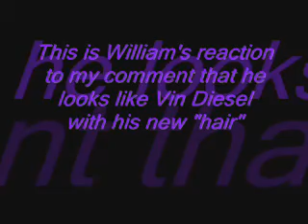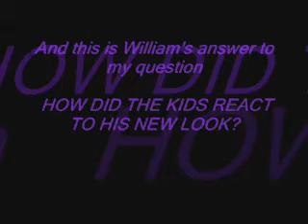William Levy @WillyLevy29 TwitCam - Saludo a Bosnia (para @_Samra_ y @_Minchy_ )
Thanks to @Letty_Rivera @egordeche & @pmonten , my sister & I have this special moment that we are going to cherish forever in our hearts and memories.

xoxo

Samra & Minchy